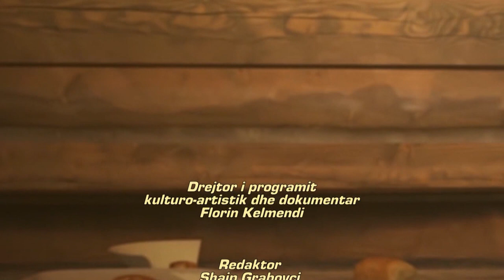Edhe une jam Kosovë - Familja Bajgora 22..02.2021